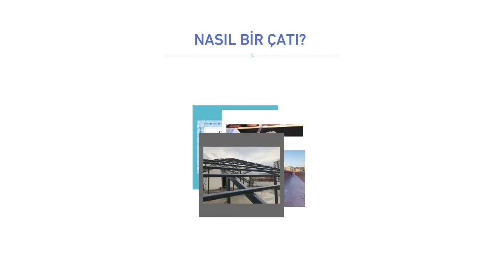PROFA İNTRO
A kalite, profesyonel çözümler…
PROFA yalnızca bir çatı firması değildir. Mutlu müşterilerine, yaşam sürecekleri çatı alanlarında mühendisliğe ve statik hesaplamalara dayalı bir çelik taşıyıcı sistem sunarken; BRAAS kalitesi ile dizayn ettiği çatı katmanlarında, yağmur ve kar suyu tahliyesi için en optimum yan dere/gizli dere sistemini çözümleyerek konforlu, güvenli, mukavemetli ve iklimlendirilmiş çatı yaşam alanları sunuyor.
BRAAS Çatı Sistemleri ve VELUX yetkili uygulayıcı bayii olan firmamız PROFA, yıllardır sektörde faaliyet göstermektedir. “Kusursuz Çatılar” üretme hedefiyle yola çıkan PROFA, müşterilerine maksimum konfor ve iklimlendirme sağlayan, mühendislik açıdan çözümlenmiş çelik/ahşap konstrüksiyon taşıyıcı sistemi ile güven veren, yeterli kapasitede çözümlenmiş dere sistemleri ile su tahliyesini azami hızda gerçekleştiren, her detayı düşünülmüş anahtar teslimi çatılar sunuyor.
30 yıl malzeme garantili BRAAS kiremit kaplamadan, titanyum çinko/alüminyum vb. çatı metal kenet kaplama uygulamalarına, CTP dere uygulamalarından, her ebatta çekme/hazır asma dere uygulamalarına, VELUX çatı penceresi satış ve uygulamalarından, ICOPAL shingle çatı kaplama uygulamalarına kadar,     5 yıl işçilik/uygulama garantili çatı uygulamalarında çözüm ortağınız olmaktan mutluluk duyarız.

BİZ KİMİZ?

1969 yılında Hasan İŞCİ tarafından İstanbul’da kurulan İŞCİ TİCARET markası ile toptan yapı malzemeleri ve inşaat taahhüt işleri alanlarında faaliyet göstererek başlayan süreç, 1992 yılına gelindiğinde ağırlıklı olarak inşaat taahhüt işleri alanında faaliyet gösteren firmanın REVAK YAPI ‘ya dönüşümü ile kurumsallaşmıştır.
Hasan İŞCİ ’nin bayrağı devrettiği Ahmet İŞCİ tarafından REVAK YAPI bünyesinde, İstanbul Anadolu Yakası ağırlıklı olarak birçok orta ve büyük ölçekli inşaat taahhüt işleri gerçekleştirilmiştir. Firma faaliyet alanına sonradan gıda tedariği ve pazarlama hizmetleri de dahil edilmiştir.
PROFA YAPI İNŞAAT MÜHENDİSLİK TİCARET LTD. ŞTİ. ‘nin temelleri 2007 yılında, inşaat sektöründe üçüncü kuşaktan kurumsal bayrağı devralan, İnşaat Yüksek Mühendisi Yusuf Serdar İŞCİ tarafından atılmıştır. İstanbul / Pendik’te faaliyete geçen PROFA YAPI, inşaat taahhüt işleri, çatı işleri, çelik yapılar, danışmanlık, yapı projelendirme, mühendislik hizmetleri, kentsel dönüşüm, zemin etüdü ve sondaj hizmetleri alanlarında faaliyet gösterdikten sonra, 2017 yılı itibari BRAAS Çatı Sistemleri ve VELUX Çatı Pencereleri ile kurumsal çözüm ortaklığı kurulması ile beraber, yalnızca çatı işleri üzerine uzmanlaşmış ve birçok anahtar teslimi çatı işlerine imza atmıştır.
Önceki kuşaklardan devralınan ticari prensipler, iş ahlakı, gelenekler ve bilgi birikimine, çağın gereksinimlerine uygun teknik bilgi, mühendislik bilgisi ve inovasyon ilave ederek hedeflediğimiz vizyonumuza adım adım ilerliyoruz.